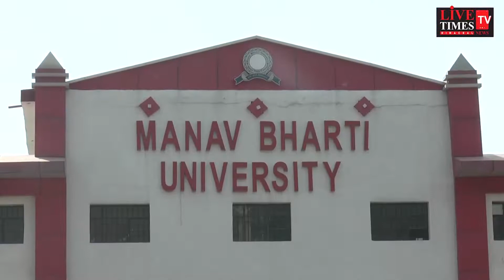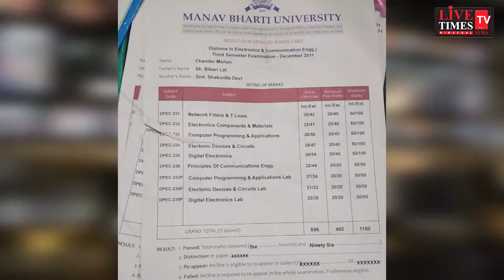Wholesale shop was going on to sell fake degrees, Hua Bhandafod.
Manav Bharti University screws
See what used to be a special report here
मानव भारती यूनिवर्सिटी पर शिकंजा
फर्जी डिग्री बेचने की चल रही थी होलसेल दुकान, हुआ भांडाफोड़.
देखिये खास रिपोर्ट क्या कुछ होता था यहाँ